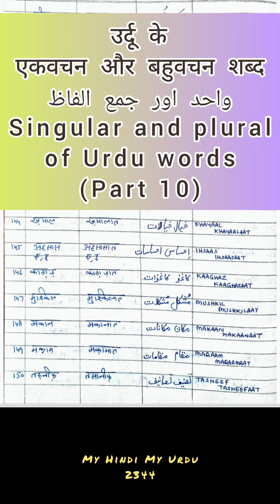Singular plural of Urdu words 10 | उर्दू के एकवचन और बहुवचन | Vaahid jama | qavaaid | Urdu grammar